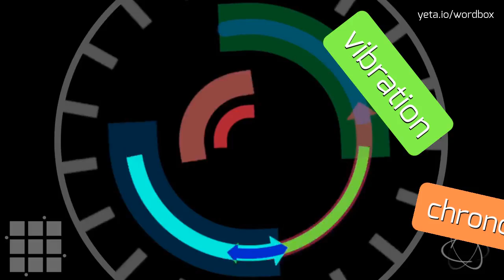HOW PRONOUNCE MARRIAGABLE! (BEST QUALITY VOICES)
Want sound like a native speaker!? In this video you'll hear how pronounce "marriagable"! Every Wordbox video is created by American and British speakers! Your pronunciation sounds better? Know how that word pronounced in your area? Please comment your opinion and share your tips for this video! Want see more content like this? Check out our pronunciation videos of gimcrack, geezerly, garish, beeswaxed, geezery, caelum, zonk, beeswax, huzz, hazelhen and thousands other words on Wordbox channel!